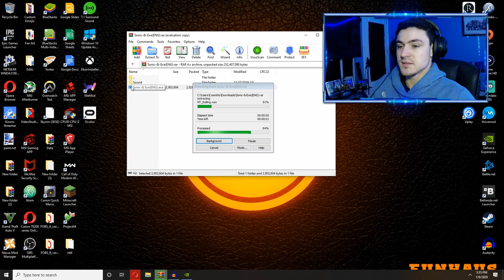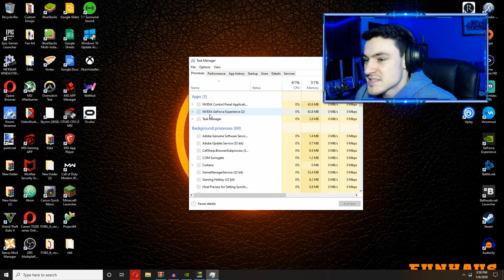Sonic and EXE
Tails, left to fight for what he thinks is right, he knows better. He knows what he has to face..a truce monstrosity